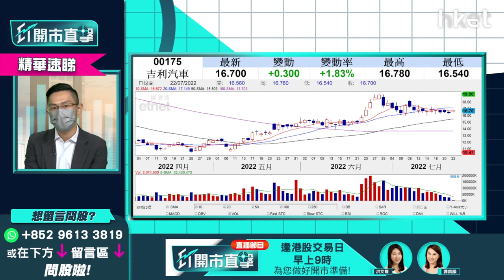【ET開市直擊】（精華）造淡汽車股？吉利（00175）造淡策略速睇